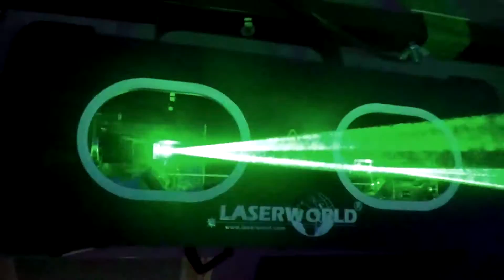Laserworld EL - D100G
AWESOME!! rookmachine, laserworld laser en 2x ADJ vertigo TRI LED
mijn neef kwam met zijn nieuwe laser van Laserworld

Like the facebook page from DjTimoThy!